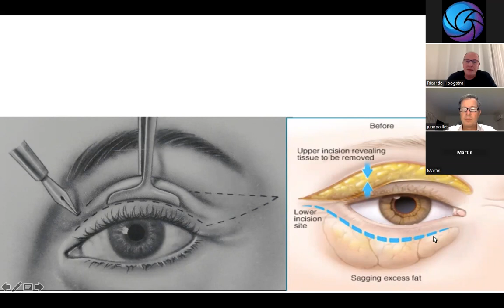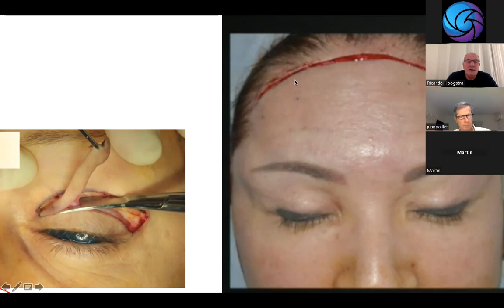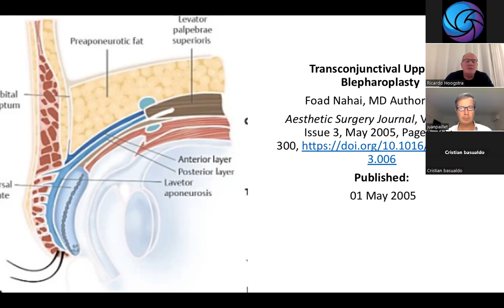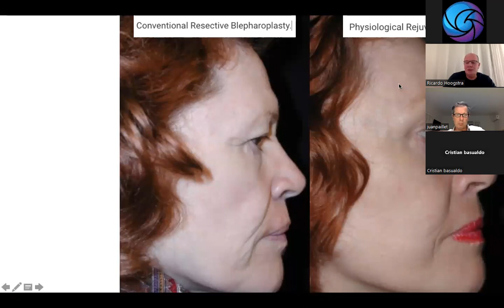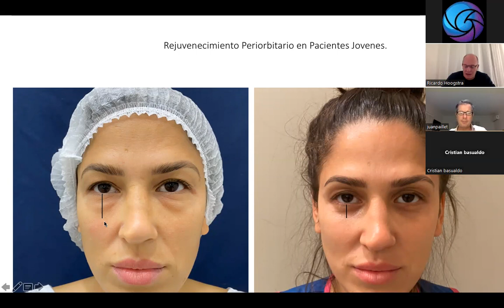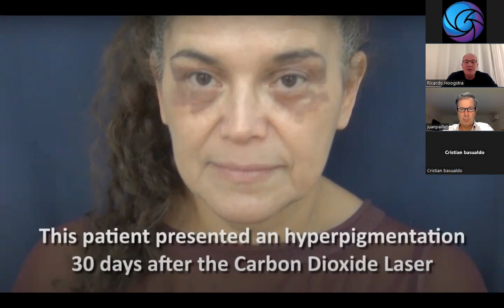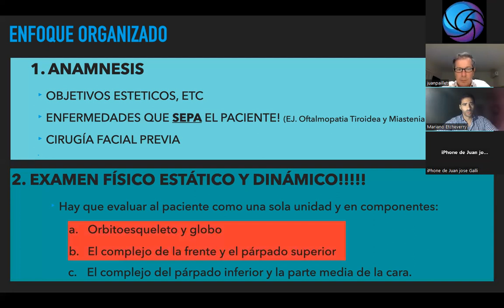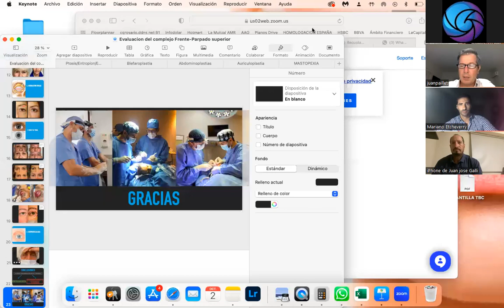Rejuvenecimento de los párpados Hoogstra nueva técnica - Reunión Científica SACPER - 23199b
Rejuvenecimento de los párpados Hoogstra nueva técnica
Reunión Científica de la SACPER (Sociedad Argentina de Cirugía Plástica, Estética y Reparadora)